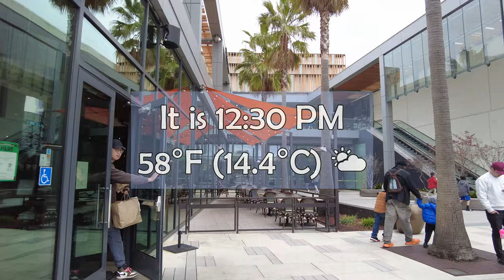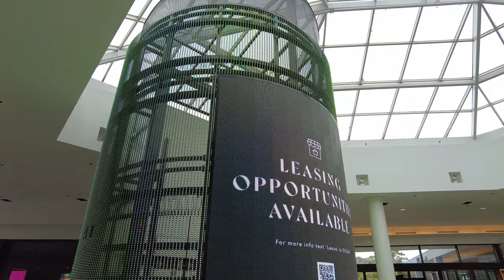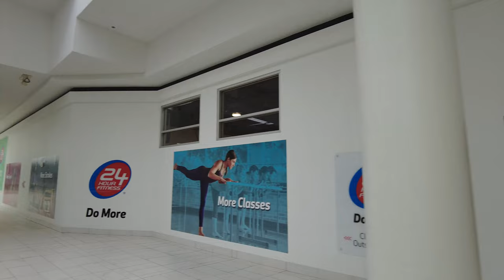【4K】 Walking Tour NewPark Mall In Newark 🚶‍♂️ California 🚶‍♂️ with captions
On Sunday, Mar 19, 2023 I went to the NewPark Mall in Newark, California. It was around 12:30 PM but there were not many people. The store spaces were vacant more than half I think. The mall is converting to retail and housing property and Costco. I am not sure the Costco opening date though. I hope you enjoy it.

Timestamp:
00:00 Google Earth View
01:26 NewPark Mall Tour

NewPark Mall is a 1,161,681 square feet (107,923.7 m2) super-regional mall in Newark, California. Opened in August 1980, it currently houses 119 stores. It serves the Tri-City area (Fremont, Newark and Union City). The mall underwent extensive renovations that were completed in early 2017. Among the additions are a 12-screen AMC movie complex with an IMAX screen and an elaborate new glass-walled restaurant area with views through the entire property.

audio: Built In